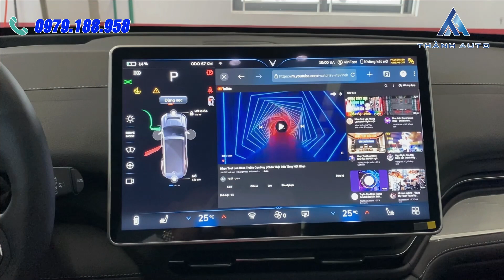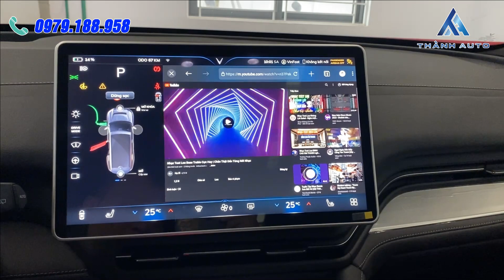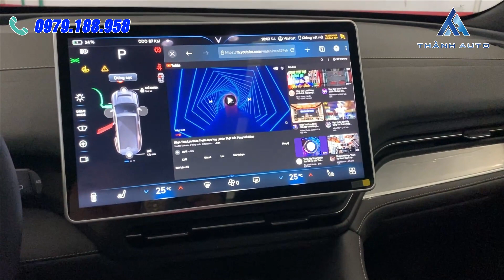Cùng Test loa (Âm thanh) của chiếc VinFast VF 9 PLus xem chất âm thế nào??? | Thành Auto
►Xe VinFast Fadil Tiêu chuẩn, Nâng Cao, Cao cấp
►Xe VinFast Lux A2.0 Tiêu chuẩn, Nâng cao, Cao cấp
►Xe VinFast Lux SA2.0 Tiêu chuẩn, Nâng cao, Cao cấp